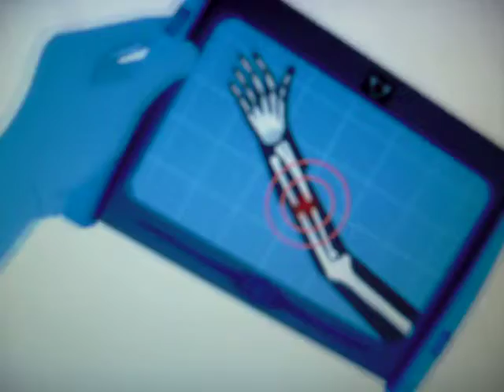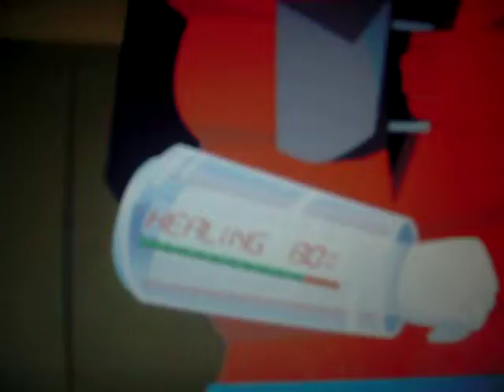Kakila and Kini